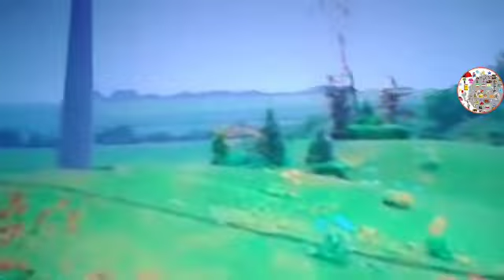The 4th Of July Party Part 9b Out Of 9 (1/2)